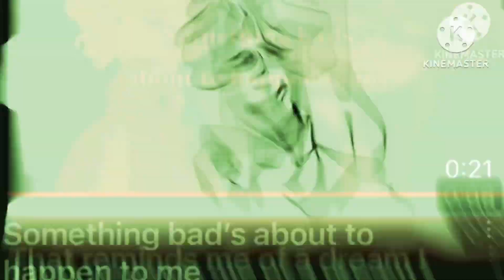It’s 2024 now 🎉